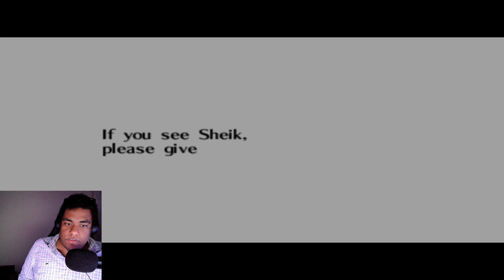The Legend of Zelda: Ocarina of Time (Part 13)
Hello Viewers and Welcome to The Legend of Zelda: Ocarina of Time ! The N64 classic that we all know and love. I wanted to get a full playthrough of this game and absolutely love playing it!

🎉Connect Through Social Media!